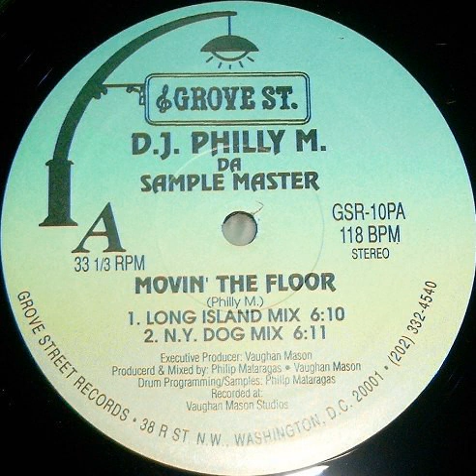D.J. Philly M. ‎– Movin' The Floor (Zanzibar Meets Palladium)